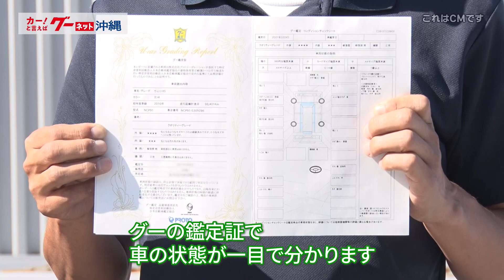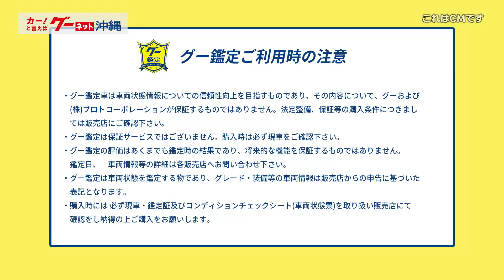FC琉球シンカTV 2023 vol.9 [FC琉球公式番組 5/6放送分］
※TVで放送されたものと一部内容が異なります。
2021年から始まった本番組も2023年で3年目となります。ＦＣ琉球の熱戦の模様や選手の素顔に迫るインタビューなど放送予定です。

「シンカ」とは沖縄の言葉で「仲間」。FC琉球の選手・クラブが沖縄の人や文化（自然・人・子ども・文化・別ジャンルスポーツなど）に触れ、応援し、沖縄の「シンカ」になることを目指します！そして、J2昇格を目指す2023シーズンに密着。選手たちの激闘の様子・素顔をお届けします。

■放送局：沖縄テレビ(OTV)8チャンネル
■番組名：シンカTV
■放送日：毎週土曜11:15AM～11:30AM

■TVプログラムパートナー
株式会社 プロトソリューション

■FC琉球県産品&子ども応援プロジェクト